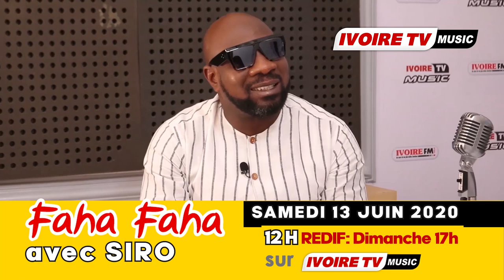FAHA FAHA SIRO RÉSUMÉ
Suivez Votre émission Fahafaha avec Siro ce Samedi 13 Juin 2020 à partir de 12 H sur le Canal 209 du Bouquet Canal+Afrique, Sur la Tv d'Orange et sur Notre Chaîne YouTube.